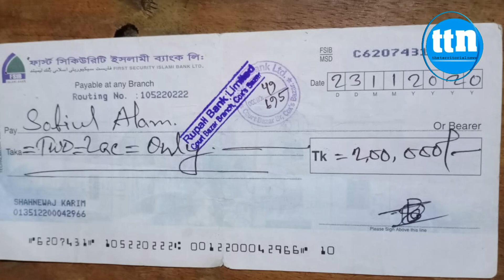চকরিয়ার যুবক কে ধার দিয়ে বিপাকে উখিয়ার শফিউল,চার বছরেও মিলছে না পাওনা -ttn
চকরিয়ার যুবক কে ধার দিয়ে বিপাকে উখিয়ার শফিউল,চার বছরেও মিলছে না পাওনা

ডেস্ক রিপোর্ট

Slogan: বস্তুনিষ্ঠ সংবাদ সবার আগে
Country: Bangladesh
Language: Bengali।English
Broadcast area: Online